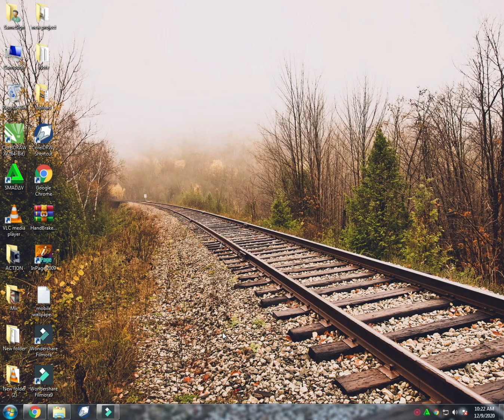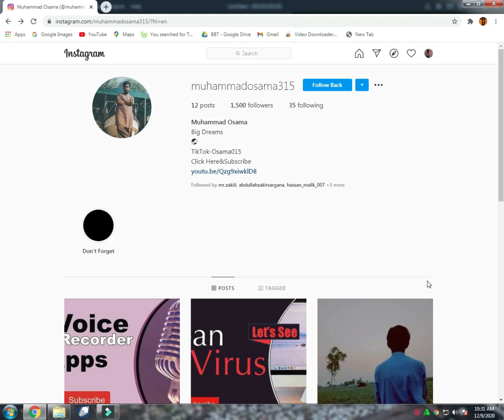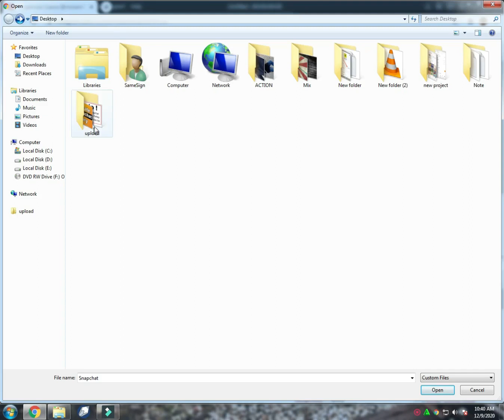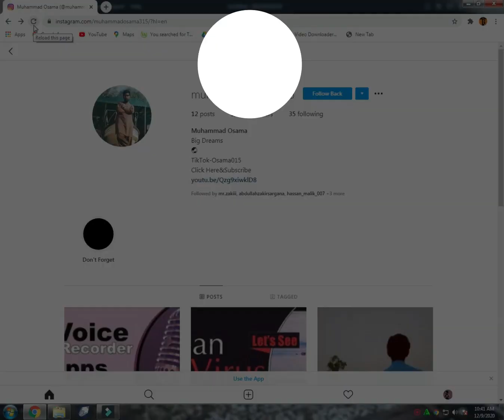how to post on instagram from laptop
how to post on instagram in pc | how to post instagram in pc | how to post instagram in laptop
Dosto Aj Ki Is Video May Main Ap Ko Btao Ga Ke Hum Log Pc Main Instagram Per Kaise Post Kare.